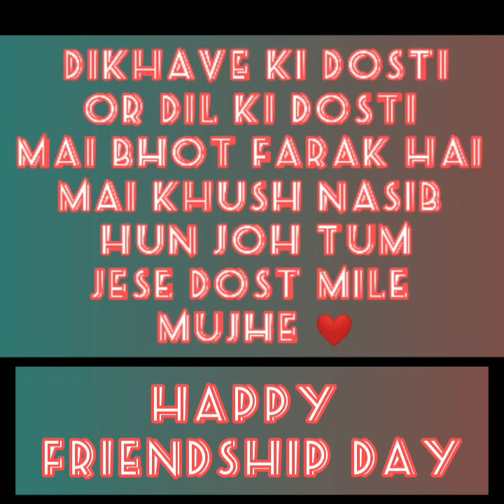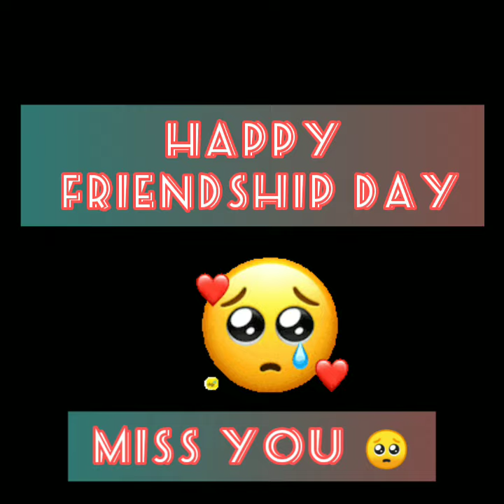Happy friendship day ❤️Miss u 🥺